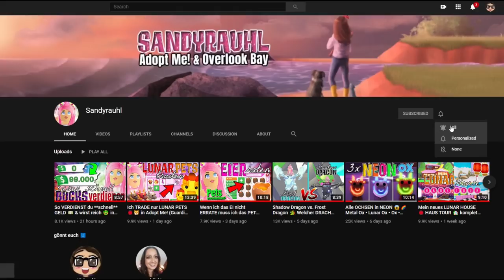Wir ÖFFNEN Valentine PET PODS 💕 im neuen UPDATE in Overlook Bay ✅ Roblox [DEUTSCH]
Im heutigen ROBLOX Overlook Bay Video schauen wir uns das BRANDNEUE Update an mit NEUEN PETS 🐝!!!

Ingame-Name: Sandyrauhl